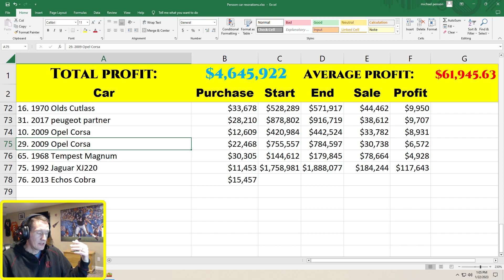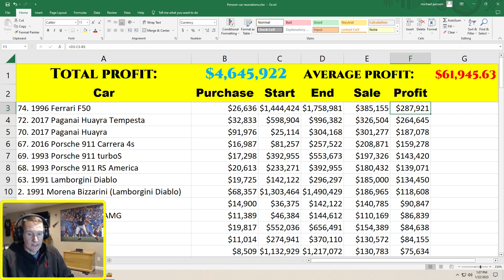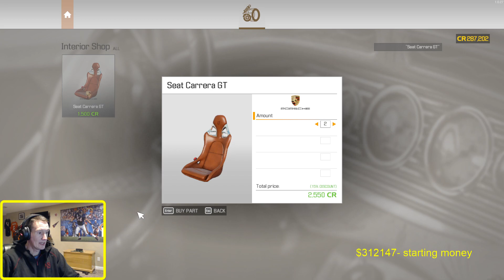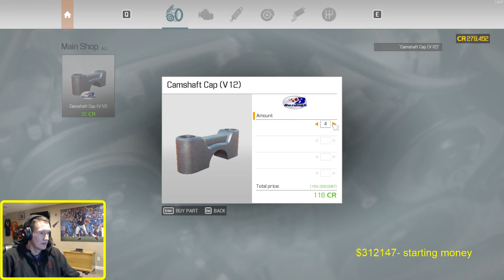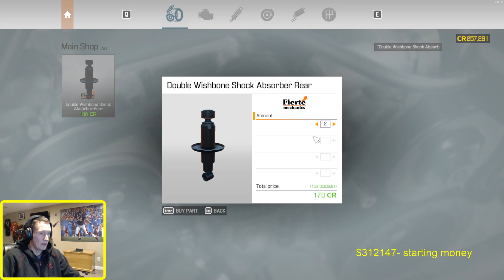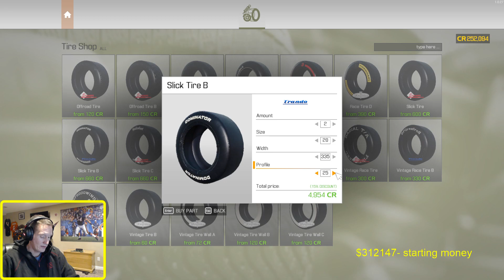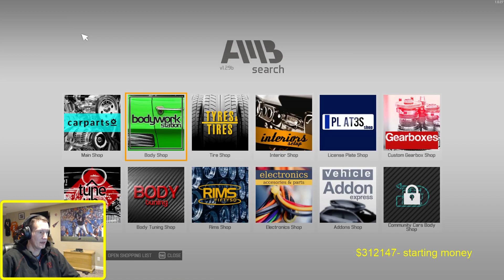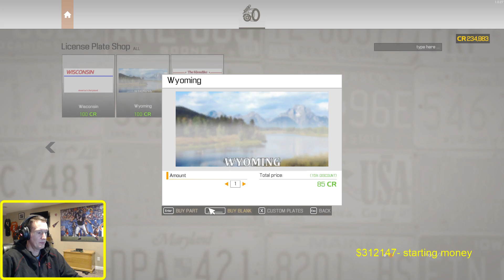Guide 32: The Last Crusade (well last guide video- Profit Car!)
Porsche for profit!